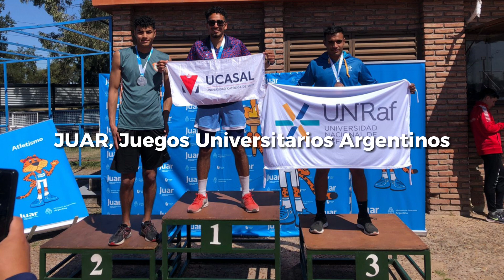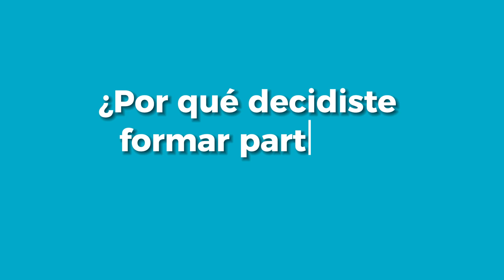🏃SOBRE EL PROGRAMA DEPORTIVO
El programa deportivo de UNRaf apoya la formación completa de estudiantes y personal, ofreciendo recursos para que todos puedan rendir al máximo. También fomenta el deporte por su gran poder socializador, ayudando a aprender roles, reglas sociales y reforzando la autoestima y la identidad.